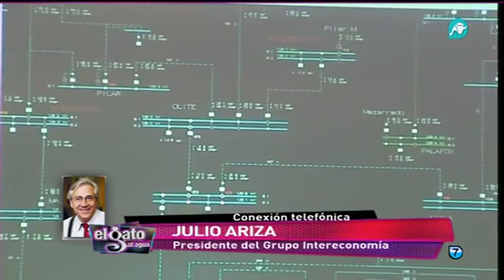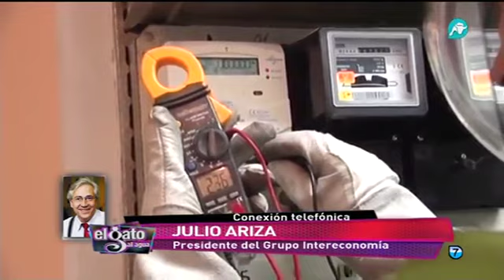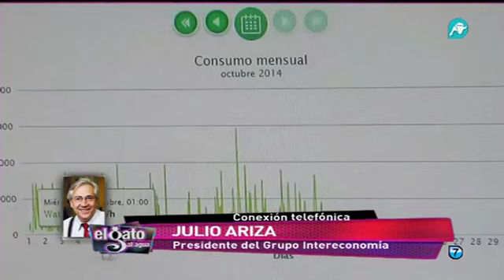Intereconomía Energía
Intervención de Julio Ariza, presidente del Grupo Intereconomía, en El Gato al Agua, presentado por Javier Algarra sobre Intereconomía Energía.